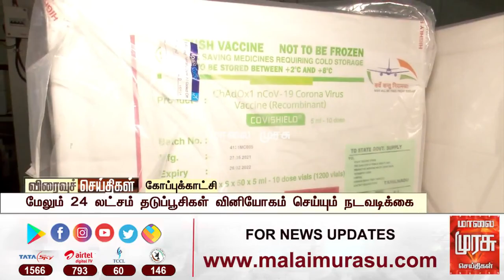காலை 6 மணி செய்திகள் l Morning 6 AM l Malaimurasu 21/06/2021